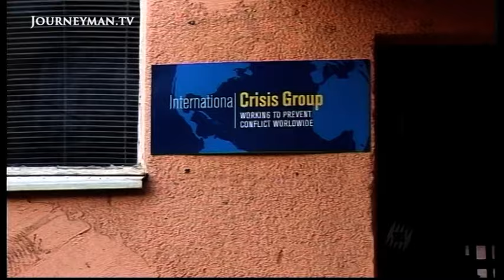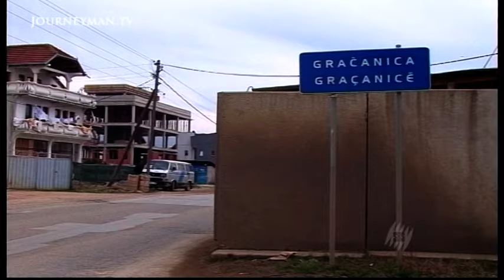Kosovo Moves Closer to Independence (2007)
Kosovo Crisis: As Kosovo moves closer to independence, concern is growing about the Serb reaction. In the Serbian enclave of Gracanica, plans for Kosovan independence are viewed with horror.

"Everyone is frightened", states resident, Diana. "Everyone is buying property in Serbia". But ethnic Albanians insist they must have full independence. "In order to have peace, we must have an army", claims Liban Aliu. Having waited so long, Albanians are ready to fight for their independence. "If Serbia wants war, we are ready"